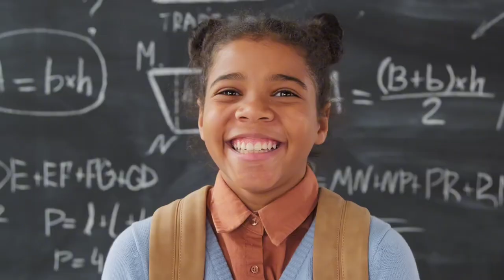The Real Reason You Feel Jealouse In A Relationship And How To Overcome It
Are you tired of that burning feeling of jealousy creeping into your relationship and making you question everything?  In this video, I will show you exactly how to break free from the feeling of jealousy and create a secure thriving relationship that you deserve.